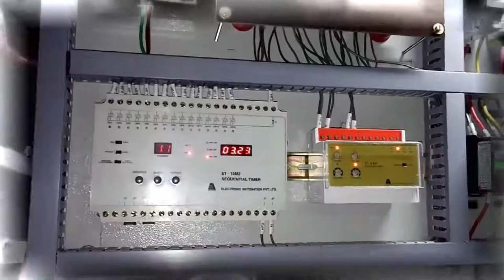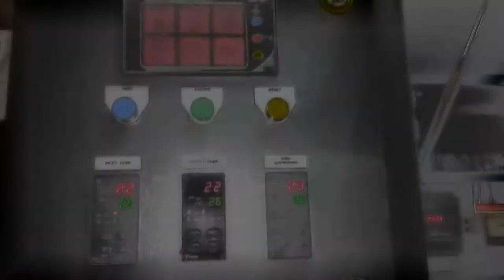Wireman – Control Panel